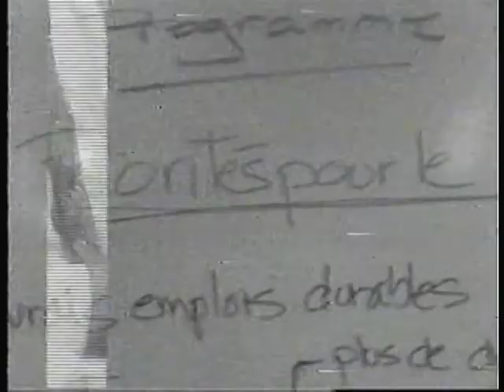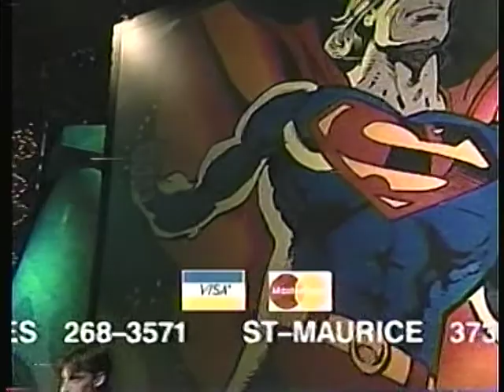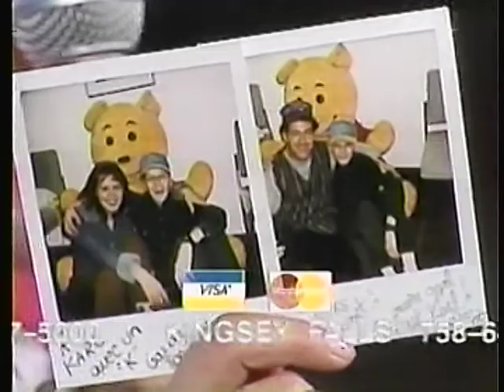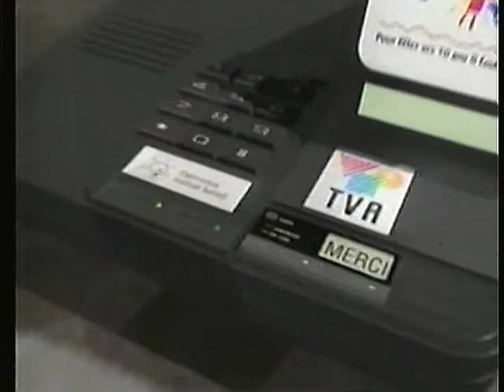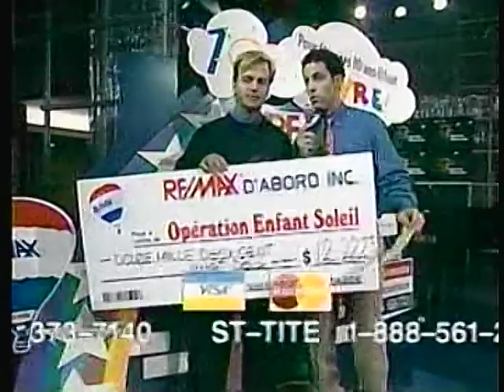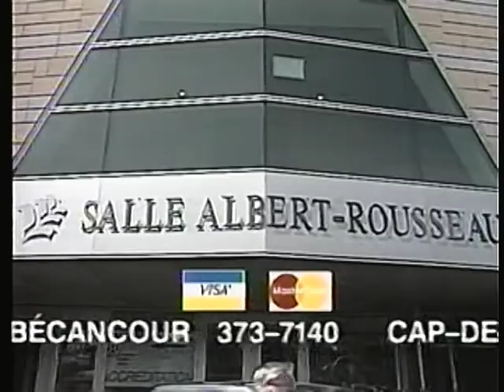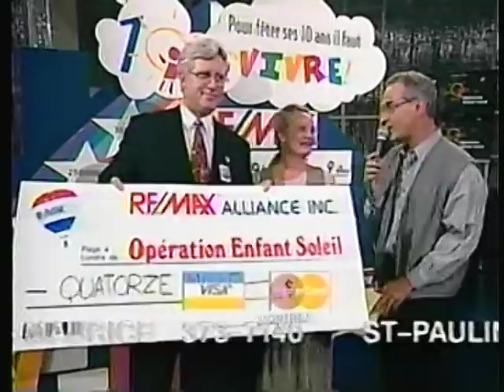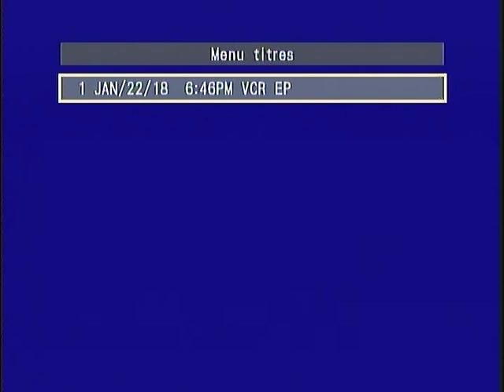TVA Téléthon Opération Enfant Soleil